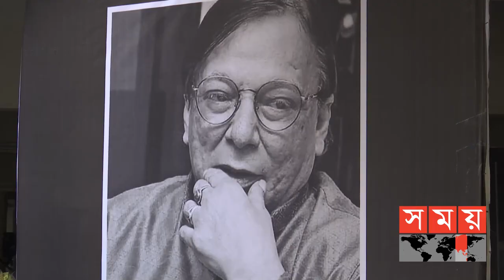মঞ্চ নাটকের জনপ্রিয় মুজিবর রহমান দীলু আর নেই | Mujibur Rahman Dilu | Somoy TV